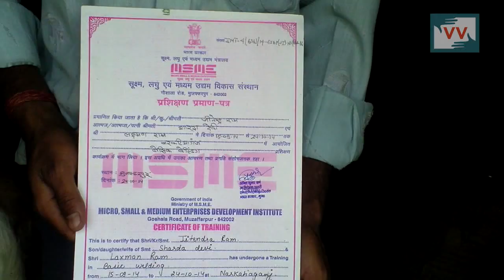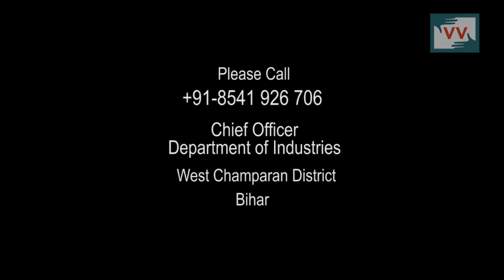Failed Entrepreneurship Programs of Government, Gaunaha, Bihar - Video Volunteer, Tanju Reports